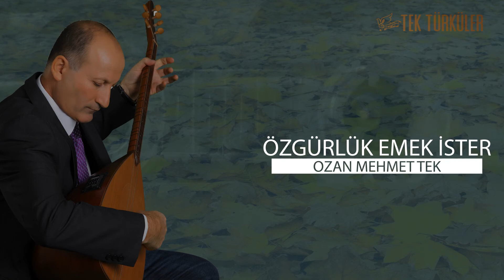OZAN MEHMET TEK - ÖZGÜRLÜK EMEK İSTER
ÖZGÜRLÜK EMEK İSTER
SÖZ / MÜZİK =OZAN MEHMET TEK

ALBÜM:  BENİM SEVDAM

SEVDALAR ÜLKESİNDE ÖZGÜRLÜK YÜREK İSTER
OZANIN MIZRABIN’DA ÇALIP SÖYLENMEK İSTER
KAVGALAR ÖTESINDE ÖZGÜRLÜK EMEK İSTER
ANLAMAZ BUNLAR HALDEN KÖR OLANLAR ÇOK
DUR DİYENLER YOK GÖR DİYENLER YOK

ÖZGÜRLÜK İNSANLIĞIN TEMEL HAKKIDIR
BİLMEYEN HİLLEBAZ’DIR BOZGUNCU KALLEŞ’TİR
GÜVENCE TÜRKÜLER’DIR ÖZGÜRLÜK ÇIĞLIK İSTER

DEMOKRASİ KAVGAMIZDIR BİRAZ DAHA ÖZGÜRLÜKTÜR
ÖZLENİLEN SEVDAMIZ’DIR TEK OZAN’DER TÜRKÜMÜZ’DÜR
YAREMİZDİR ÇAREMİZDİR ÖZGÜRLÜK EMEK İSTER
ANLAMAZ BUNLAR BİZDEN KÖR OLANLAR ÇOK